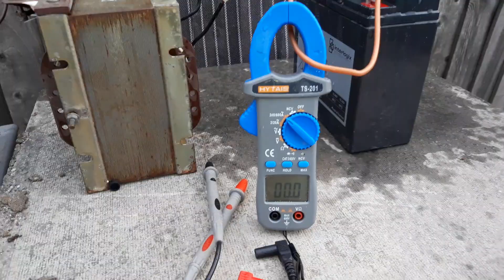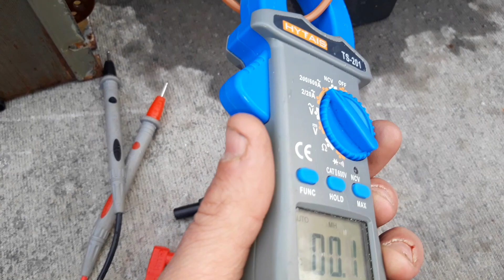Sealed lead acid battery 12v gets cooked, 50v ac 84 amps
Nice result, that 50v tx can definately still deliver some grunt.